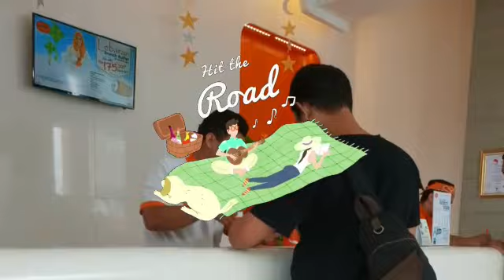Salah satu weekend kami, Harris Hotel Bekasi